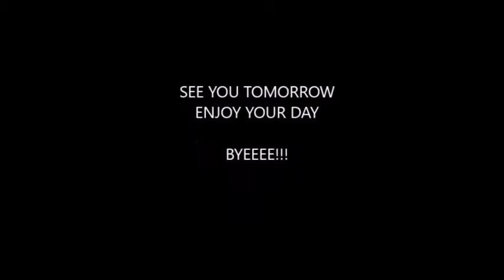TODAY IN NIGERIA'S HISTORY APRIL 26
back when boko haram was very powerful they started bombing media houses and they started with this one. find out which media house and lots more. have fun.